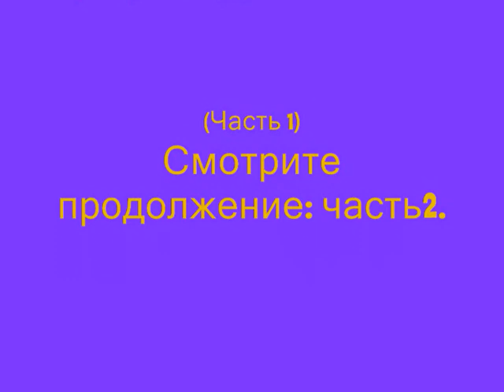Гурзуф-Апрель (Gurzuf) (часть1)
Гурзуф, апрель. Отдых в Крыму, отдых в Гурзуфе в любое время года.
Помогаем отдыхающим найти жилье летом, в межсезонье, на Новый год, на Пасху, майские праздники. Также вы можете выбрать и купить недвижимость в Гурзуфе. Мы предложим вам любые варианты проживания от дома и гостиницы vip-класса до бюджетного варианта, любой частный сектор в поселке и его окрестностях, рядом с Артеком и в Ай-даниле Чтобы отдых в Гурзуфе был интересен и разнообразен, к вашим услугам будут представлены экскурсии, яхты, катера, подводное плавание, посещение дворцов, парков и других исторических мест всего Крыма. Также по вашему желанию будет предоставлен транспорт для встречи и поездок. Для отдыхающих и жителей п.г.т. Гурзуф есть возможность -аренды лодки или организованный выход в море с опытным инструктором для морских прогулок по бухте и рыбалки у берегов поселка Гурзуф. В летнее время связь только по телефону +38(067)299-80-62                          中國中國中國